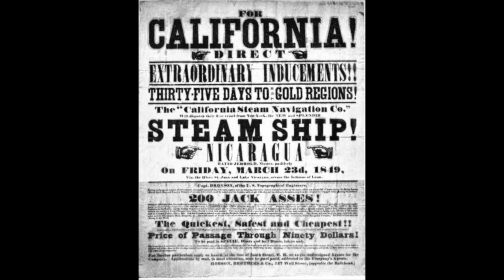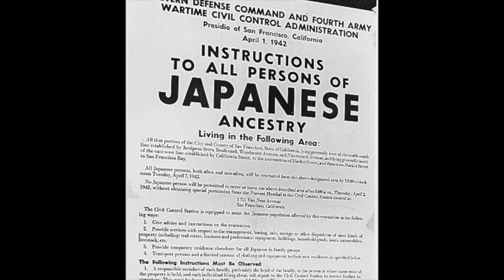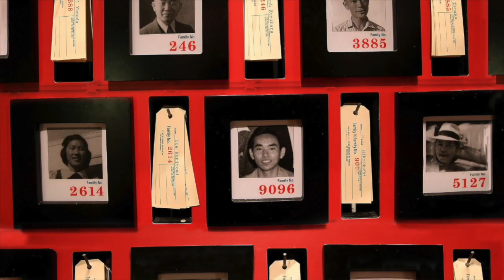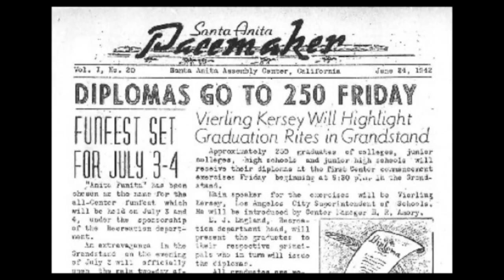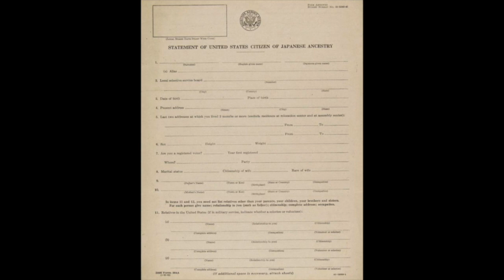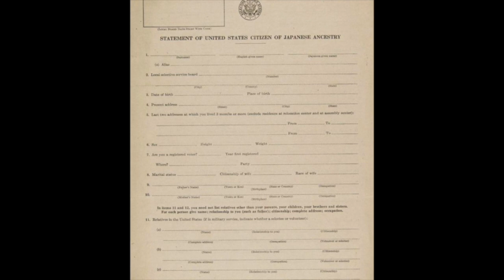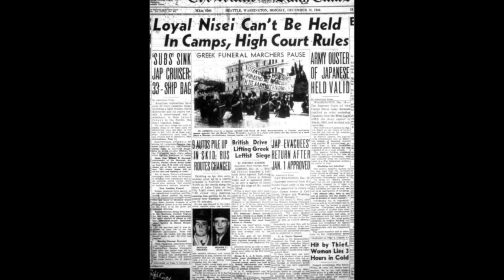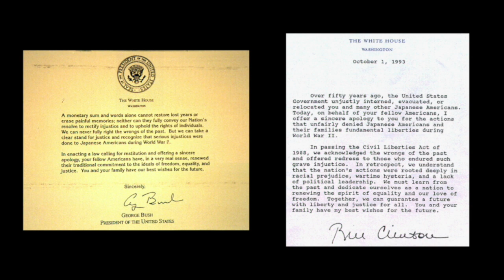Japanese Internment Camp Documentary Submission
On February 19, 1942, following the growing distrust towards Japanese Americans, President Roosevelt enacted Executive order 9066 which allowed the alienation and segregation of Japanese Americans. The executive order permitted the mass incarceration of Japanese Americans by relocating them to Internment Camps; those who did not comply were evicted from their homes and had their assets frozen. World War 2 developed into a war on skin color and ethnicity. If you were Japanese, you did not belong in America anymore. You could not live in your homes. You could not go to school. You could not be Americans. You were an enemy.